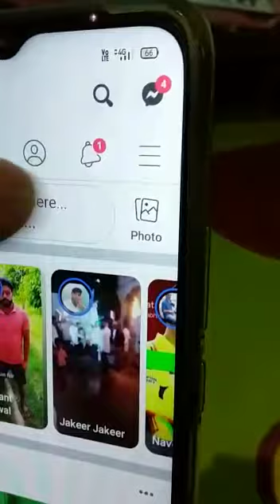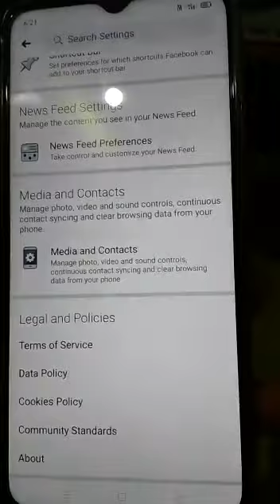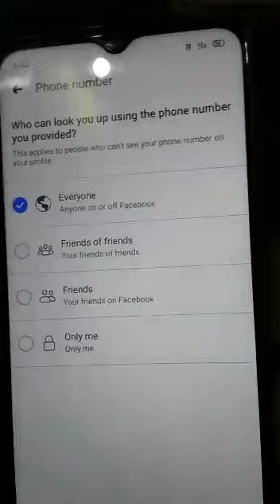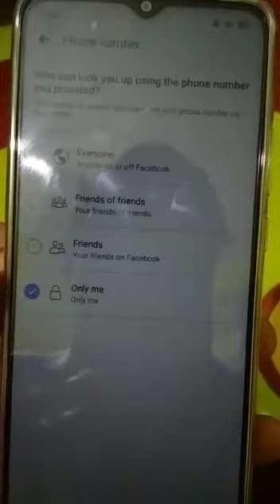Facebook PA apna mobile no kaisa chopiya ?.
Mobil no chopana.